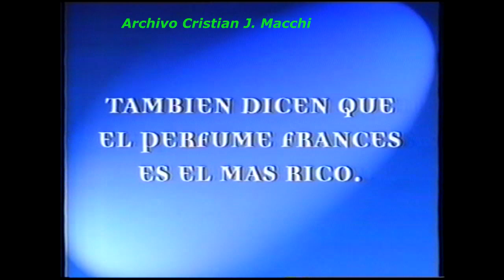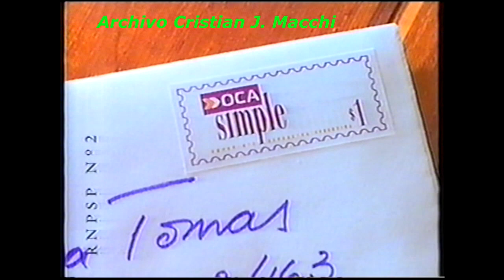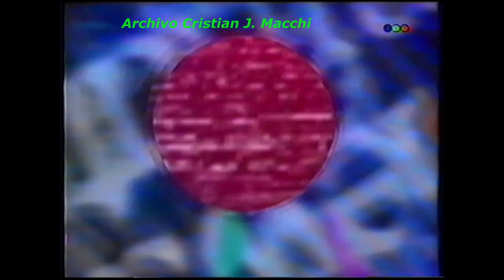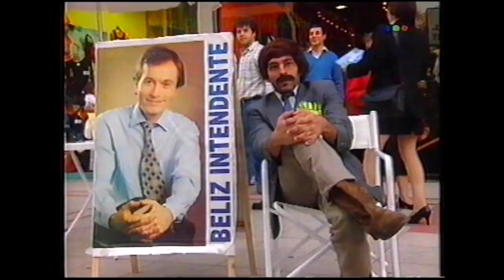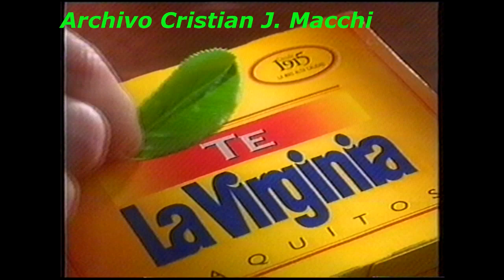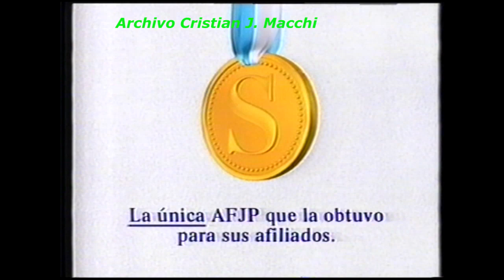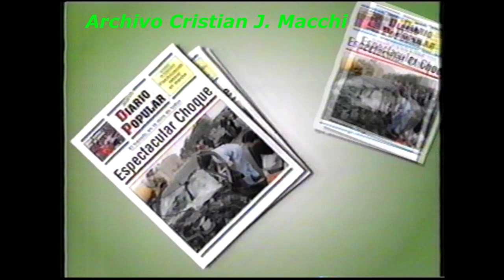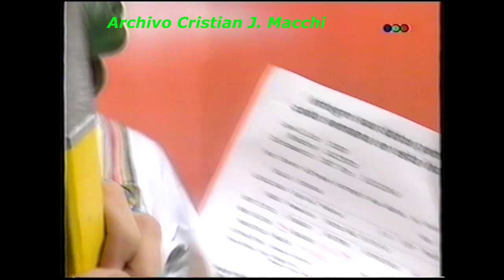EL SHOW DE VIDEOMACHT 1996 POR TELEFE FRAGMENTO 2